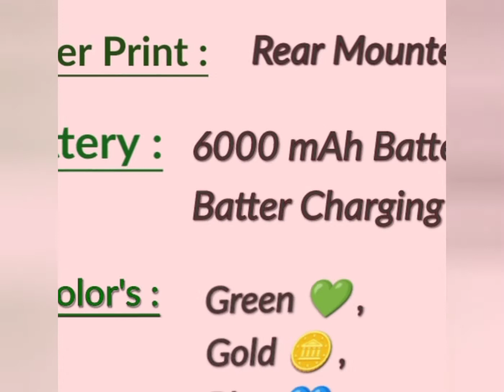Infinix Hot 11 Play Unboxing !!! Best Gaming Mobile in Normal Range 😃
Infinix Hot 11 Play unboxing and first impression..

In this video we are going to unbox *Infinix Hot 11 Play* .

What do you think about this product?🤔

 *SHOP ADDRESS* :
Tooba Mobiles and Communication
Sector 4A Main Dhoke Naju Bazar Near IJP Road khayaban e sir syed Rawalpindi